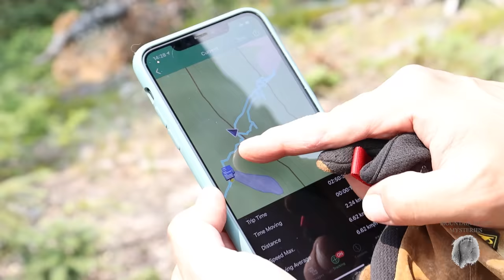NEW BIGFOOT DOCUMENTARY 2021 | Expedition Sasquatch 4 | FULL MOVIE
Mountain Beast Mysteries is a channel dedicated to providing information and stories on the subjects of Bigfoot (also known as Sasquatch) and conspiracy theories relating to it. Do you want to see the best examples of Bigfoot caught on video? Do you want to enjoy hours of free Bigfoot documentary content? If the answer is yes then you have come to the right place!